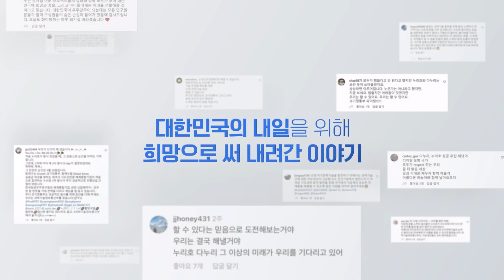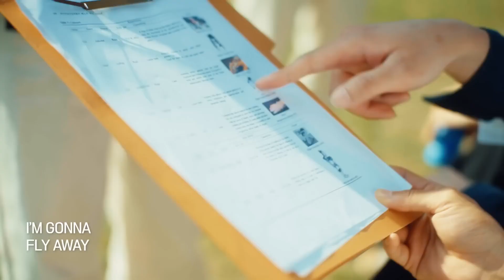MV 누리호에서 반도체까지, 국민과 함께 만드는 노래! 들을수록 좋다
SOUND BY LUCKYPUNCHSOUND